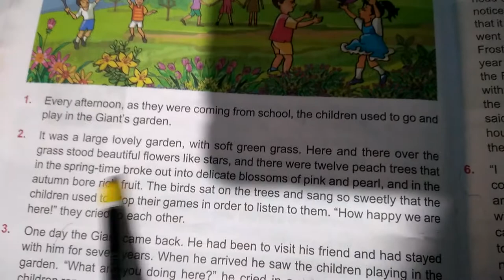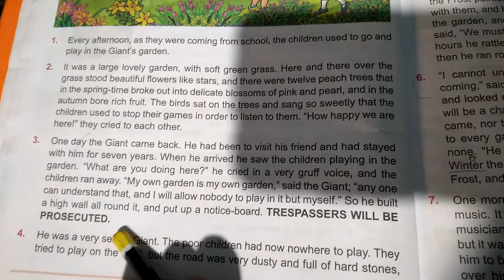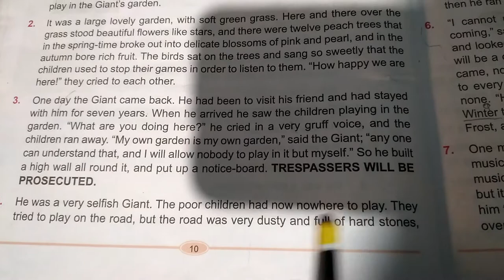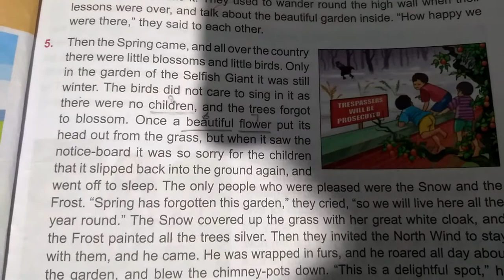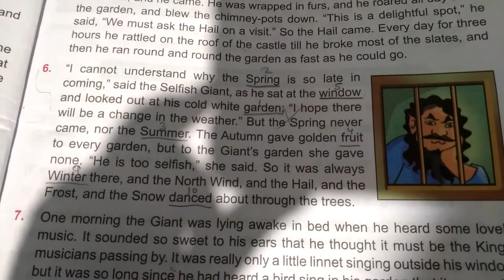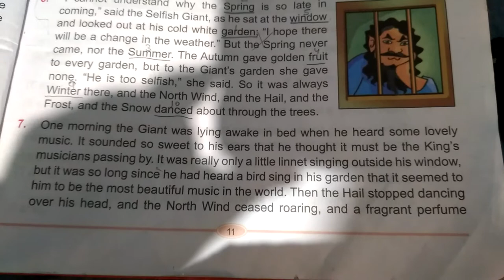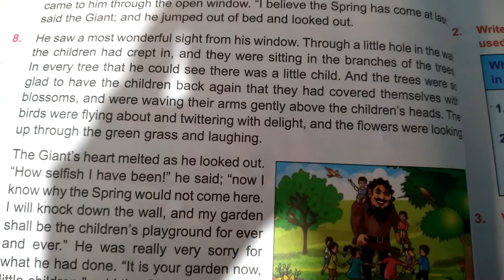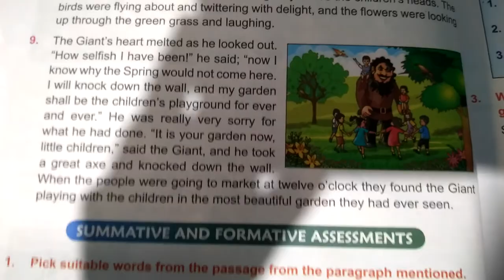class 5 ,english ,lesson 3.